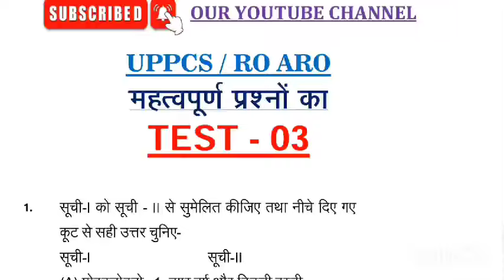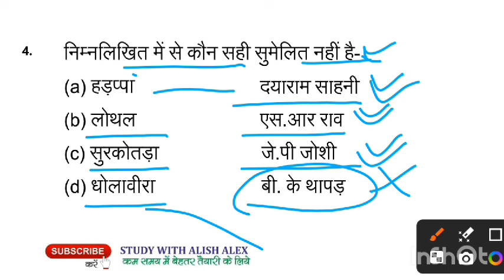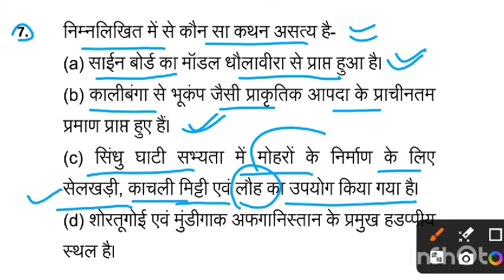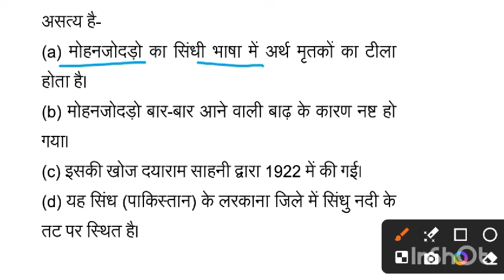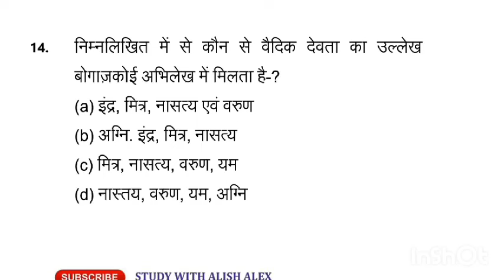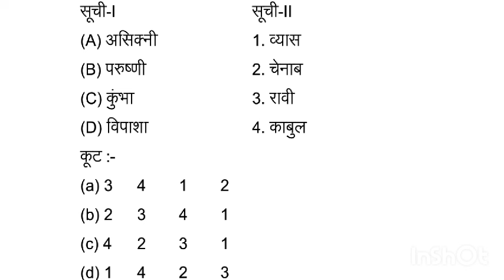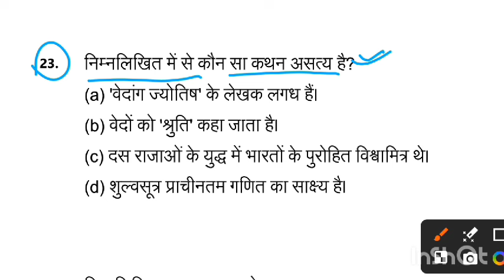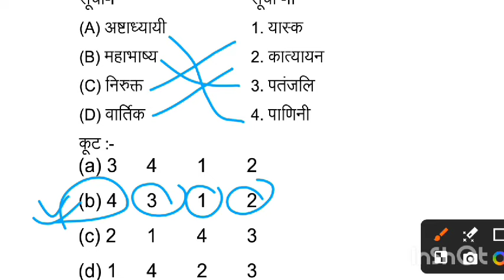PRACTICE SET-03 | UPPCS | RO ARO Pre Test Series | All Subject Test Series-2024 | UP EXAM TEST